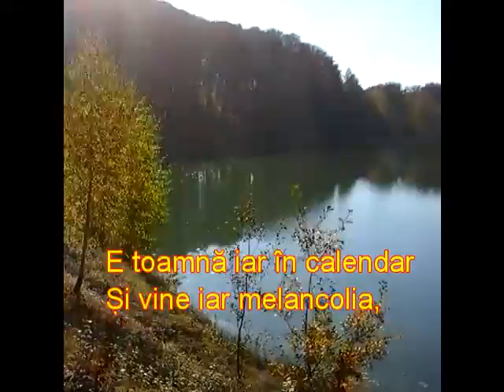E toamnă iar în calendar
versuri Olga Bostan